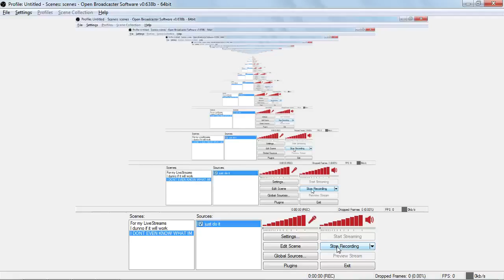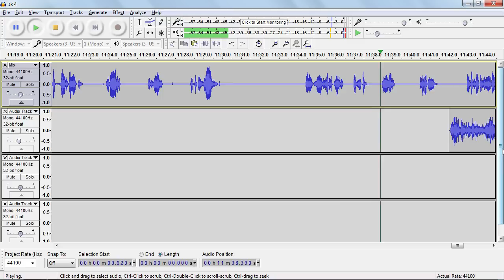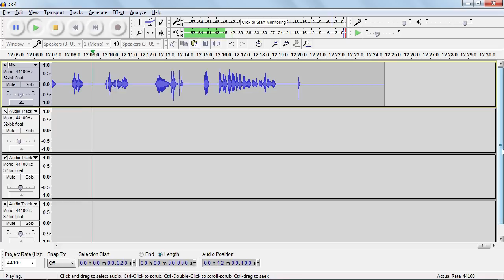Starkidz Episode 4 Audio Track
Since I now have all the voice clips for episode 4 I thought I'd put the voice track together and see how it turns out. I decided to do it a little different by recording all the voice clips on to reel to reel in the right order (it's just a lot easier that way) and then playing that back into the computer and adding sound FX with audacity. For the most part the audio is complete, there's still a little tweaking to some of the sound FX to do and I still need to add ambient sound FX and music but that will be done when I put the completed video together.  I'm about halfway done with the animation right now so it should be finished within a month or two.

Credits:
Ashley Cook: MoonBeam
Gabe's YT: MoonFish
Ruby: Red
Myself: Machine Voice, TD

I will also be doing more electronics videos whenever I find something to do a video about, there's just NOTHING electronics-wise for me to do right now.